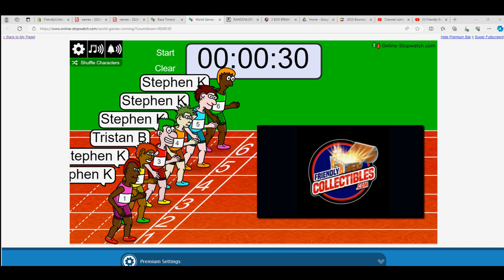Filler E for LORCANABOOST903